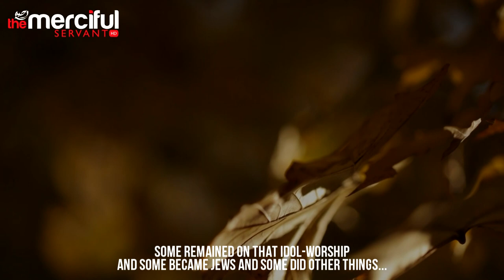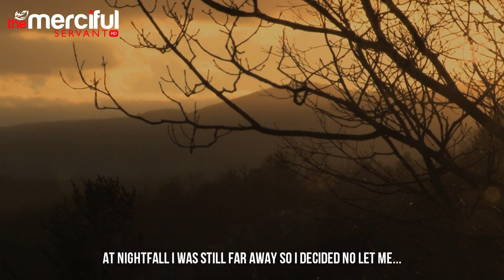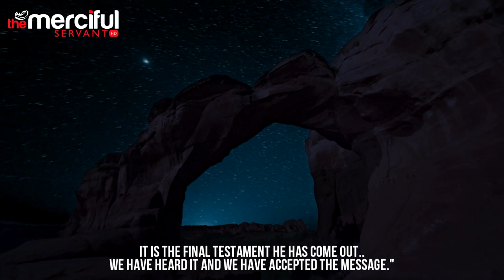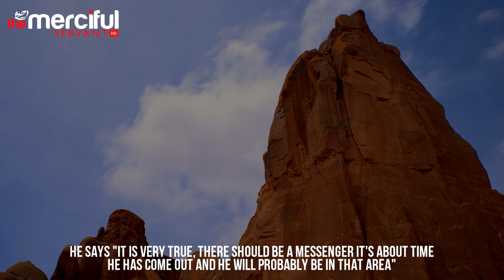The Jinn of The Valley - Mufti Menk